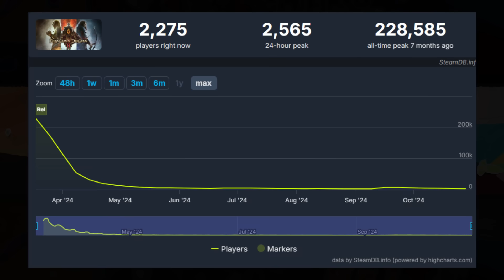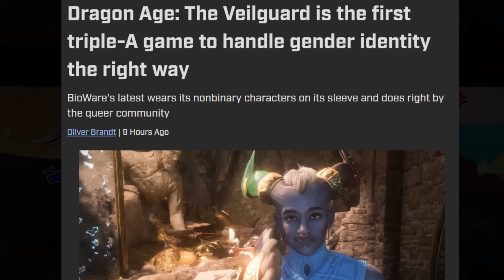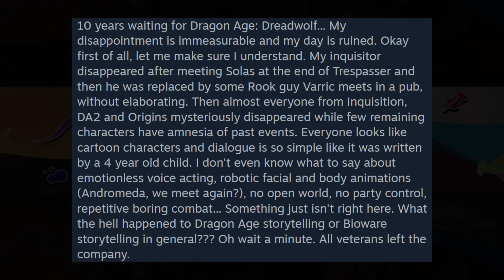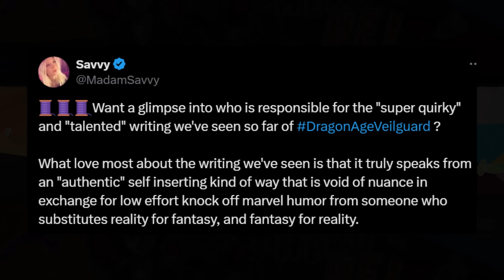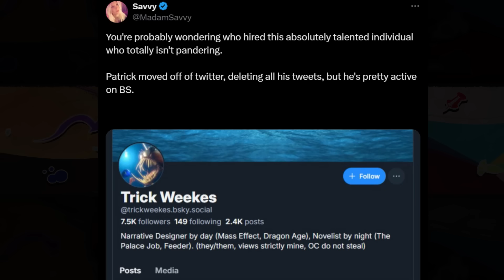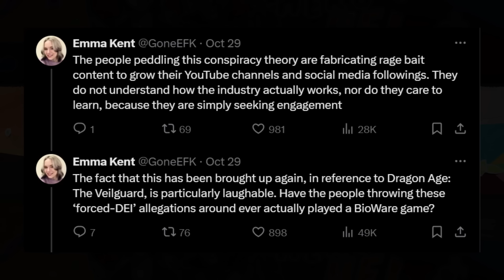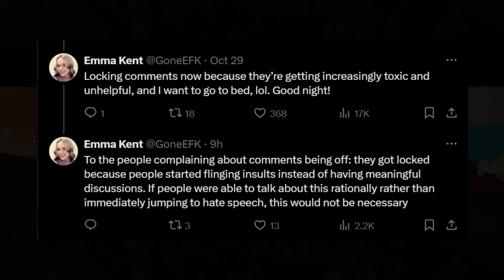Dragon Age: Veilguard debut gets Ruthlessly Mocked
gameplay: Risk of Rain 2